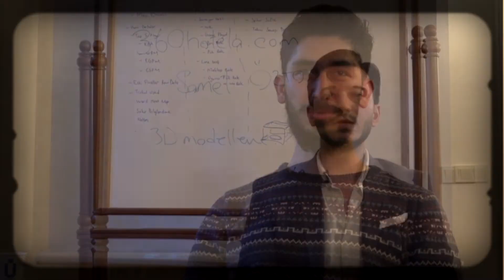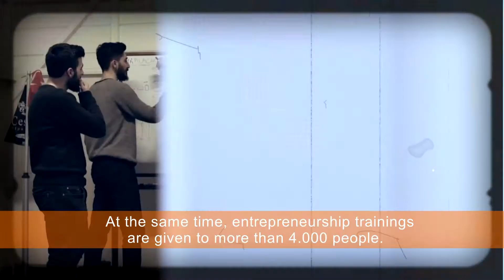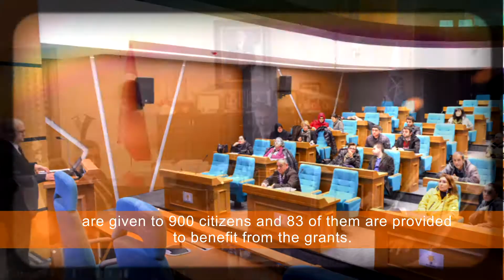Girişim Dostu Üsküdar Belediyesi (Business Friendly Üsküdar Municipality )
Üsküdar, bir dünya şehri olan İstanbul’un en önemli merkezlerinden biridir. Coğrafî ve stratejik konumu başta olmak üzere, tarihî, kültürel, sosyal ve ekonomik bakımdan müstesna bir şehirdir. 1984 yılından beri Üsküdar’a ve Üsküdarlılara hizmetlerini sürdüren Üsküdar Belediyesi 50’ye yakın hizmet binası ile birçok alanda faaliyetlerini sürdürmektedir.
Kurulduğu günden bugüne girişimcilik ve istihdam alanlarında birçok projeyi hayata geçiren belediyemiz Business Friendly Üsküdar Municipality projesi ile Üsküdar ilçesinde yeni girişimlerin kurulmasını kolaylaştırmayı, girişimcilerin büyüyüp gelişmesine imkân verecek bir ortam hazırlamayı, nitelikli ve sorumlu girişimciliğin yaygınlaşmasını sağlamayı ve yerinde istihdam modeli ile istihdam oranının artırılmasını hedefleyen bir yönetim projesidir.
Proje üç farklı bileşenden oluşmaktadır. Bunlardan ikisi sırasıyla girişimcilik ve istihdam alanında hizmet veren Üsküdar Fikir Sanat Merkezi ve Üsküdar İstihdam Merkezi olmakla birlikte projenin üçüncü bileşeni Üsküdar Belediyesi ve KOSGEB işbirliği ile verilen Uygulamalı Girişimcilik Eğitimi’dir.

Uskudar is an important center of Istanbul which is a big part of World. It is an exceptional city with its history, culture, society and economy especially based on its geographic and strategic positions. The Municipality of Uskudar serves in different fields to Uskudar and its people since 1984, with its almost 50 service buildings.
Our municipality, which achieved many projects on entrepreneurship and employment since the day it was established, aims to ease establishing enterprises, to develop an area for entrepreneurs to improve themselves, to promote extension of qualified and responsible entrepreneurship, and improve the employment environment with the on-site employment model at Uskudar by Business Friendly Üsküdar Municipality.
This Project consists of 3 components. Those are Uskudar Idea Art Center and Uskudar Employment Center which are working on entrepreneurship and employment and the Applied Entrepreneurship Trainings which are organizing by the Municipality of Uskudar by the cooperation with KOSGEB.